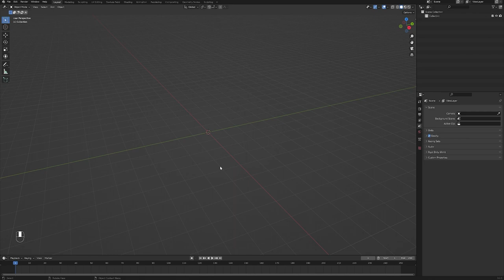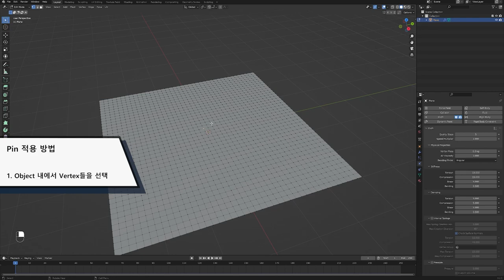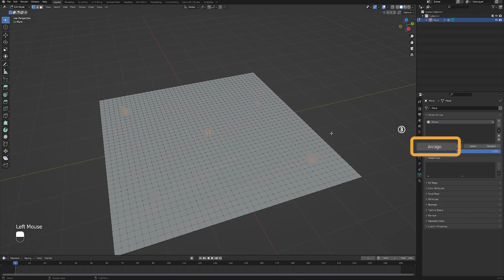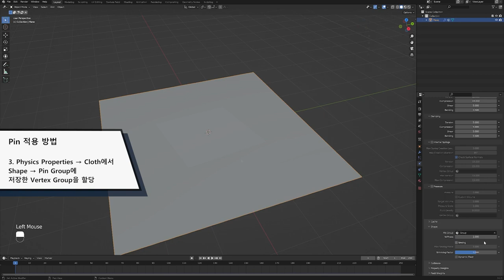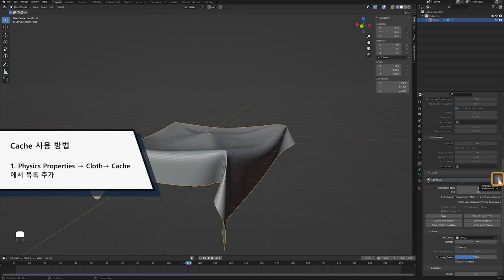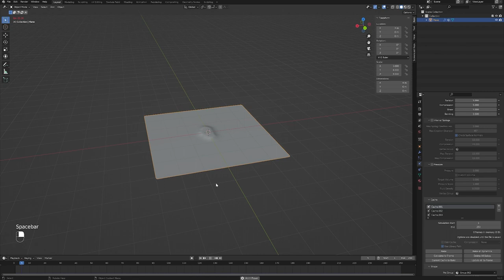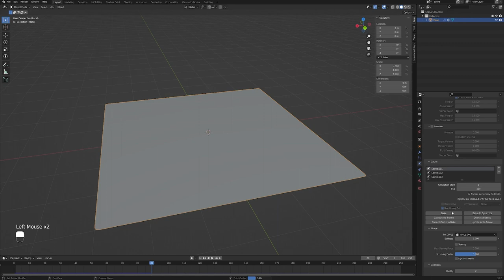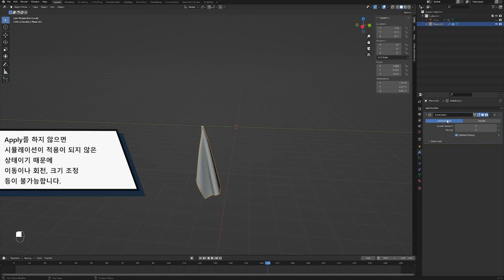[Blender Basic Lecture] Modeling 12 : Cloth - 02 (Physics Properties)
이번 시간에는 고흐의 '아를의 침실' 작품에 있는 베개와 이불의 모델링을 진행해보도록 하겠습니다.
천의 자연스러운 형태를 구현하기 위해 사용할 수 있는 블렌더의 Physics Properties (물리 현상 구현 기능) 중 Cloth 기능에서 Pin을 활용하는 방법에 대해 알아보도록 하겠습니다.

00:00 Intro
00:09 Cloth의 Pin 기능
04:00 Cache 활용 방법
06:35 Cache 데이터 저장 방법 - Bake
07:28 벽에 걸려 있는 천 모델링
08:11 Outro